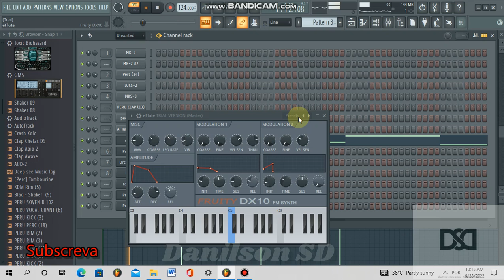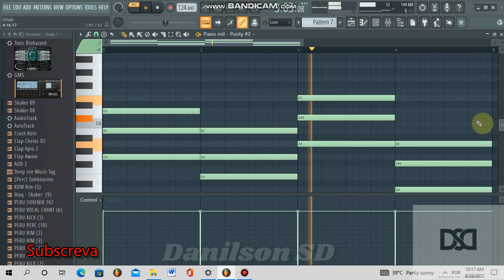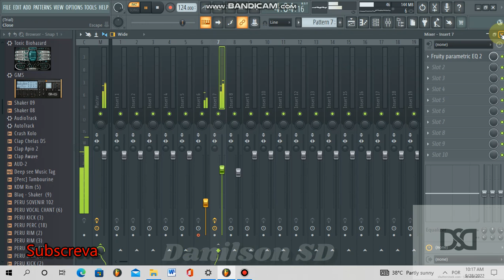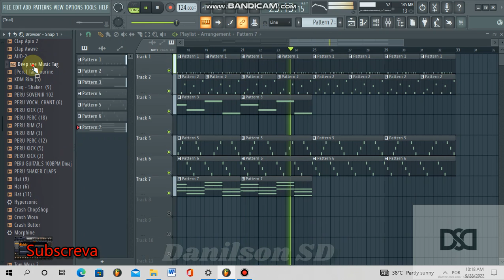Como fazer um beat Afro house no Fl studio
Comentarios